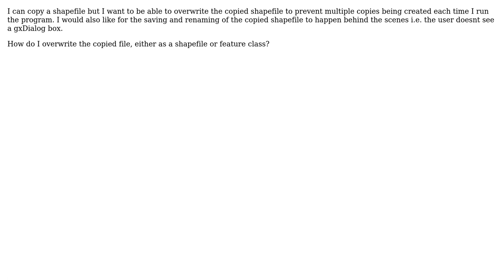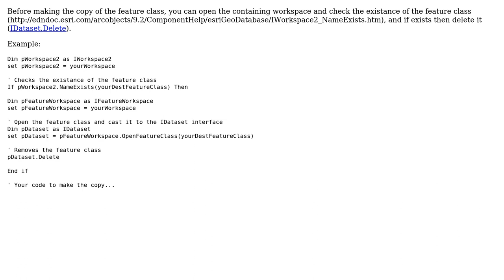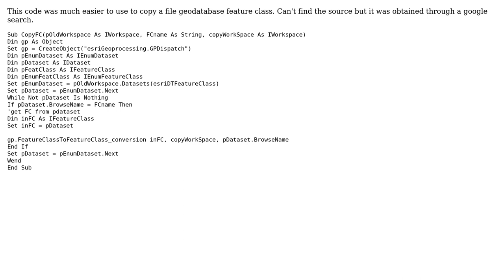GIS: Overwriting shapefile or feature class using ArcObjects? (2 Solutions!!)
GIS: Overwriting shapefile or feature class using ArcObjects?

With thanks & praise to God, and with thanks to the many people who have made this project possible! | Content (except music & images) licensed under CC BY-SA | Music | Images & others | With thanks to user Sarah user PolyGeo user Cesar Argul Garcia and the Stack Exchange Network Trademarks are property of their respective owners. You are responsible for your own actions.